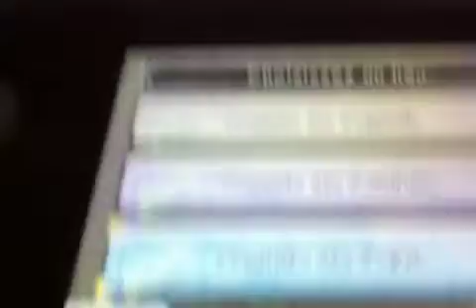[Test] Zelda Ocarina of Time 3D [3DS]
Petit Test sur la version 3D d'Ocarine of Time où je présenterai les nouvelles fonctionnalités .

Enjoy :p